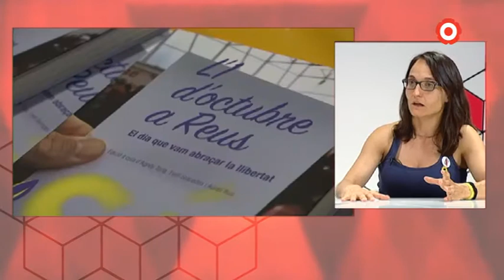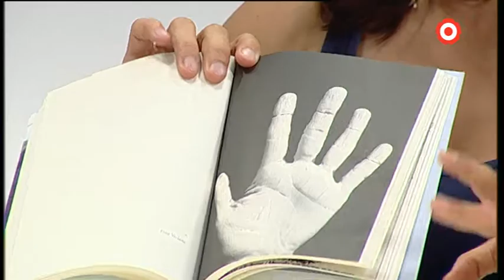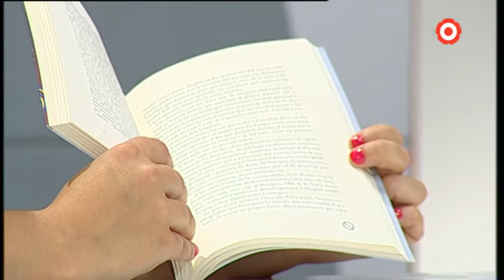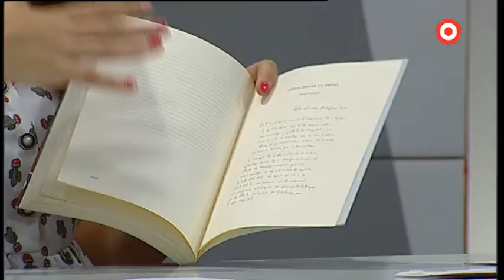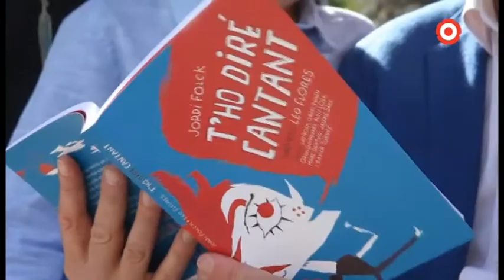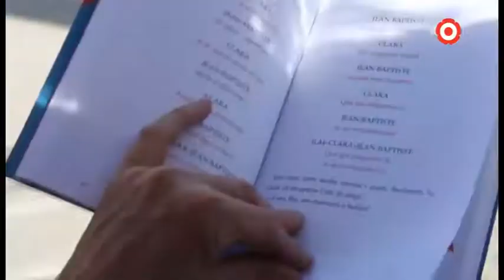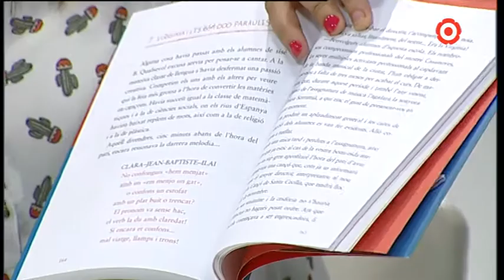Avui per demà. Capítol 711: Literatura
-Parlem del llibre 'L'1 d'octubre a Reus. El dia que vam abraçar la llibertat' amb Agnès Toda i Emili Argilaga.
-Parlem del llibre 'T'ho diré cantant' amb Jordi Folck.